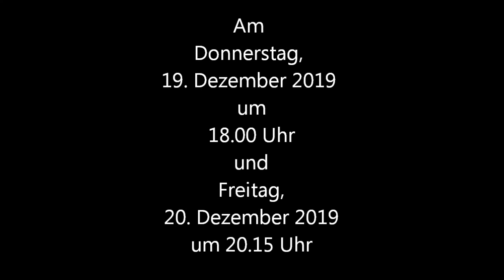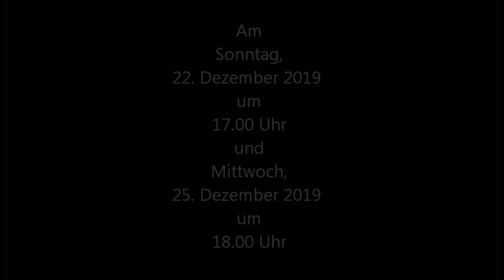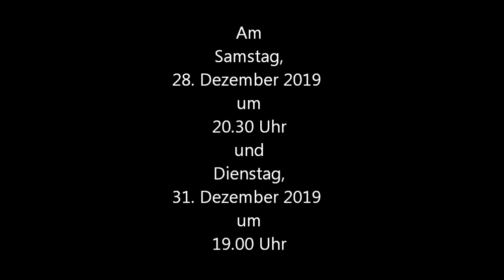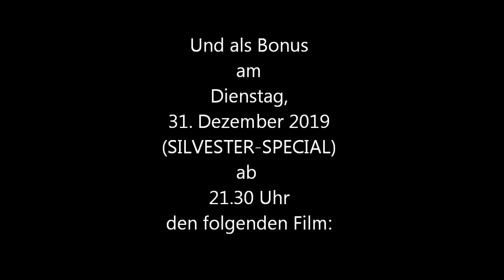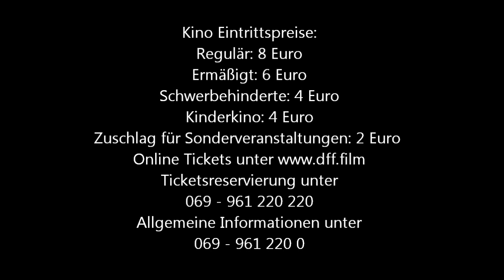Doris Day-Filme im Frankfurter Filmmuseum (Dezember 2019)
Mit gleich sechs erfolgreichen Doris Day-Filmen feiert das Frankfurter Filmmuseum die im Mai 2019 von uns gegangene Sängerin und Schauspielerin. Mit drei Musicals, zwei Komödien und einem Spionagefilm wird die weibliche Ikone gefeiert.

Mehr Infos dazu finden Sie in diesem Film und AUF DER WEBSEITE des DFF